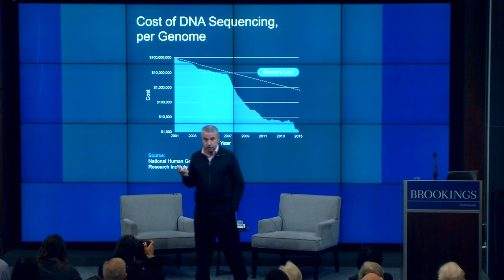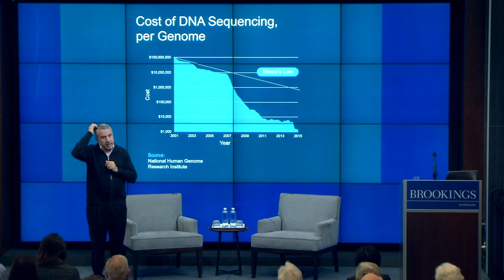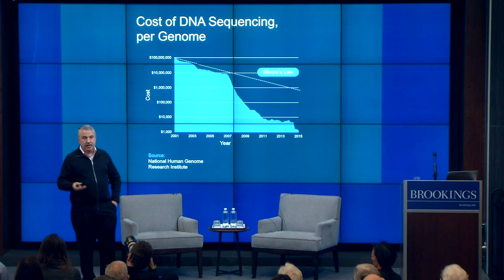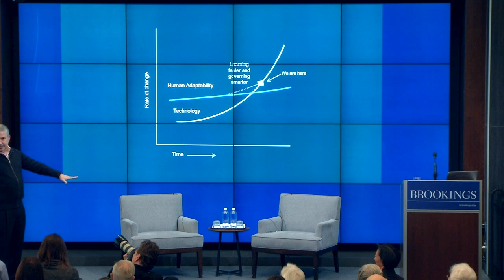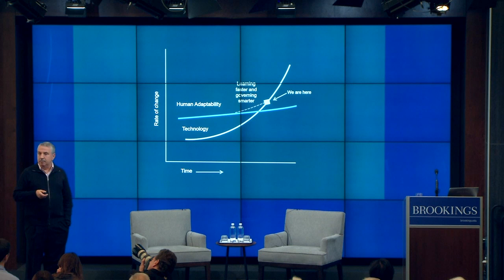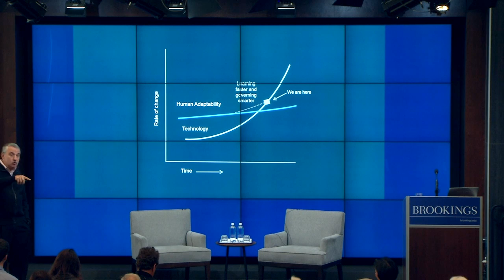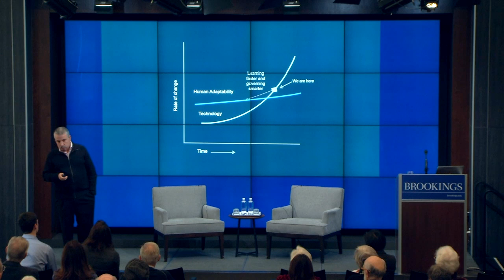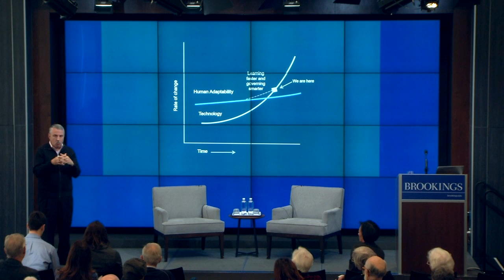Thank you for being late: Remarks by Thomas L. Friedman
On December 15, the Brookings Metropolitan Policy Program hosted Thomas Friedman for a conversation about his book and a discussion about the lessons he draws from his hometown in Minnesota about how communities can create a “topsoil of trust” to anchor their increasingly diverse and digital populations.